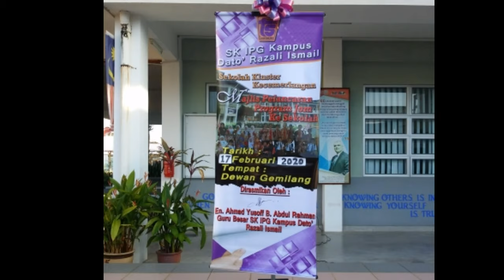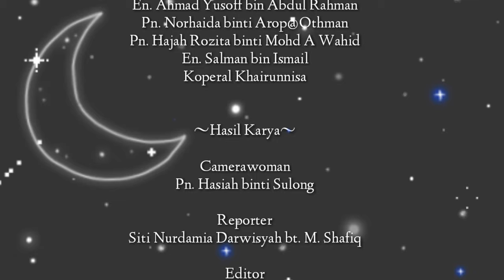Episod 43 : Jom Ke Sekolah 2020